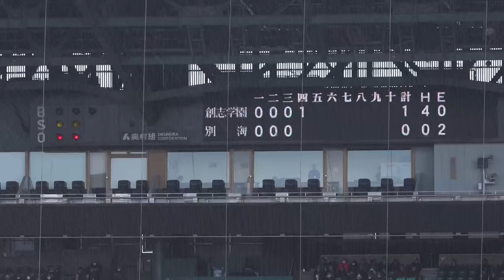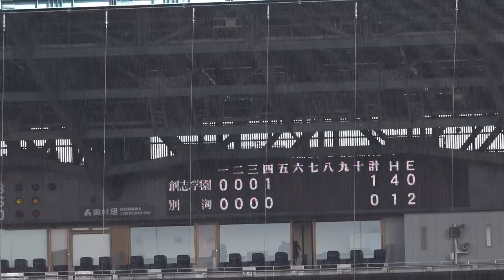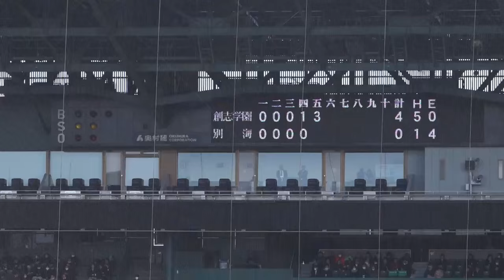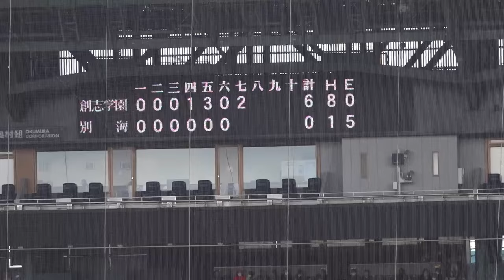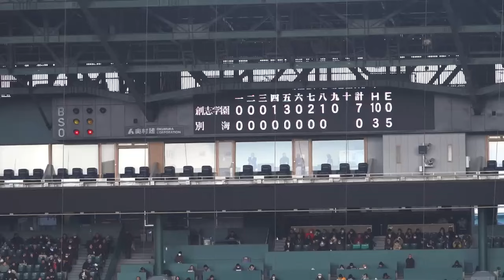第96回選抜高等学校野球大会 創志学園 対 別海